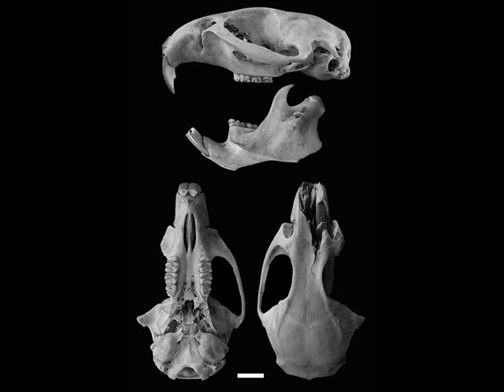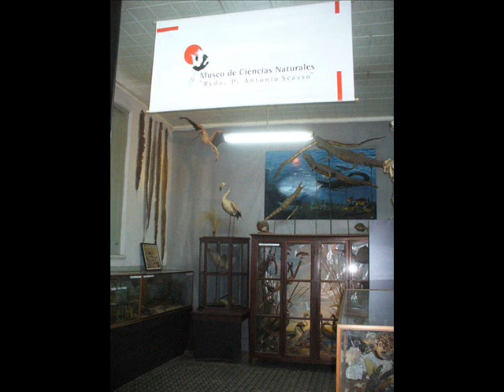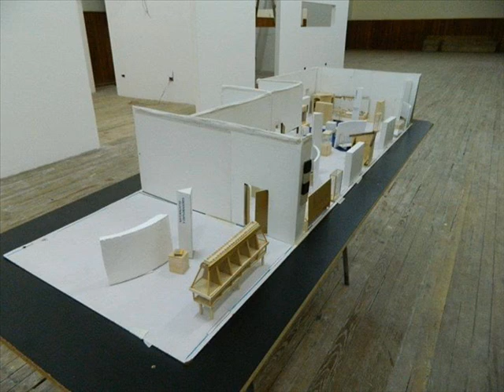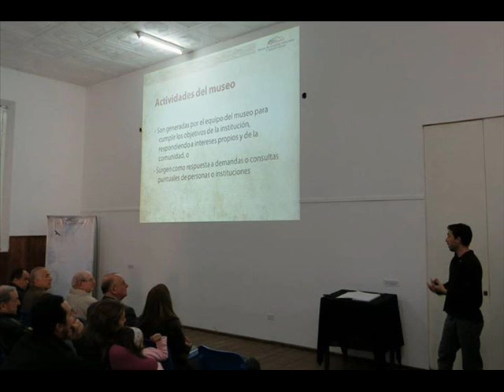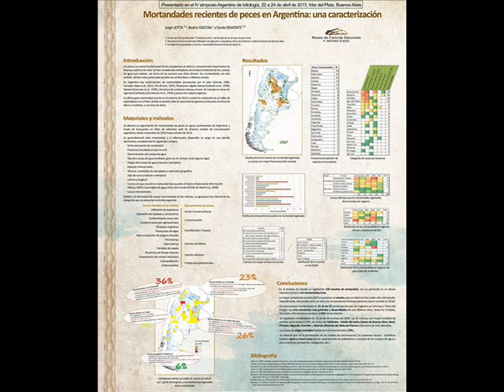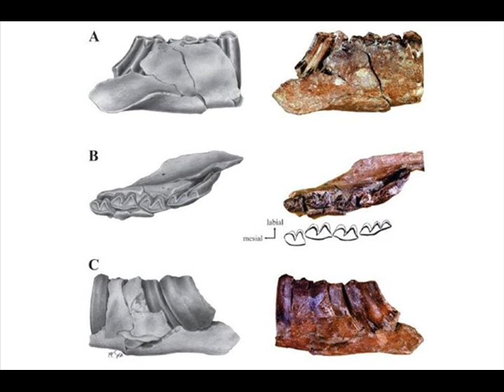MUSEO CIENCIAS NATURALES PADRE SCASSO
Semanario Ilustrado, entrevistó al licenciado en ciencias biológicas,  Jorge Liotta, sobre la remodelación del museo Padre Scasso, el 26-9-15